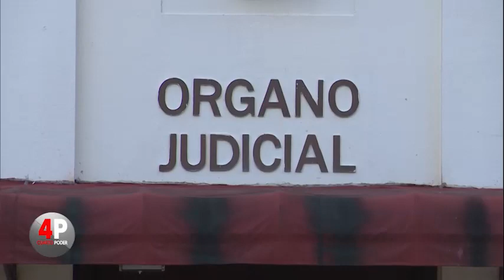Cuarto Poder: 16 de septiembre de 2022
En Cuarto Poder se abordaron temas como el estado de la carretera Panamericana, el avance de la vista fiscal del caso Odebrecht y el alcance de este caso plagado de corrupción durante dos administraciones gubernamentales, las posibles decisiones políticas de los magistrados de la Corte Suprema de Justicia, democracia, política y los fake news. Se contó con la participación del politólogo, Roberto Heycher.